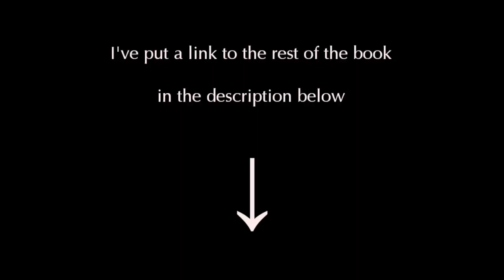The Inimitable Jeeves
P. G. Wodehouse at his sweetest and silliest. Just the first two chapters; here's a link to the whole book